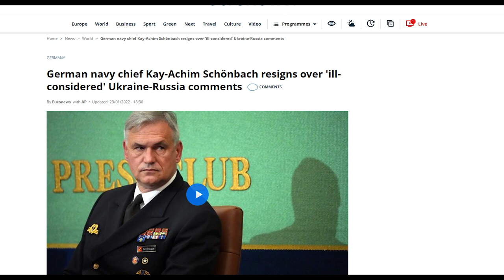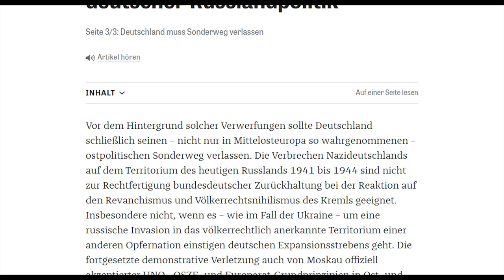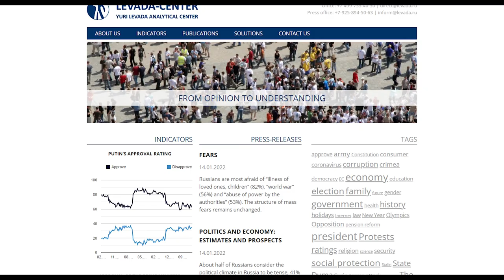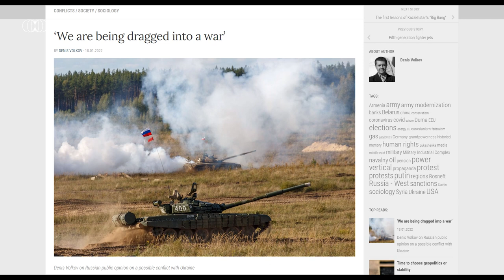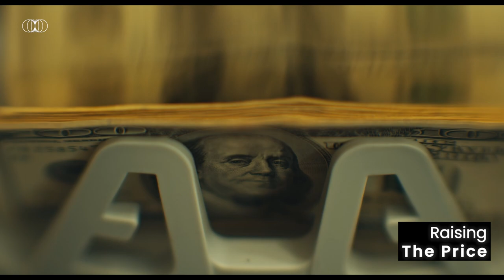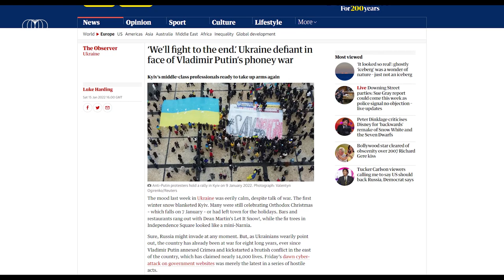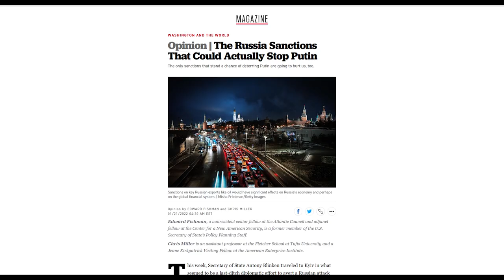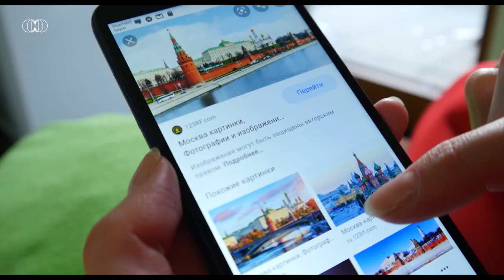Pre-War Chronicles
Europe is on the brink of war, potentially the biggest in 80 years. We take a look at the highlights of the current period of nervous anticipation. Welcome to the next episode of The 20s Report.

00:00 Intro
00:47 Pre-War Chronicles
08:17 Unexpected Adversary
14:48 Provoked to War
19:39 Raising The Price
25:00 Outro

Research & analysis: Hubert Walas
Video production: Hubert Walas
Voiceover: Matthew Speidel
Script Edit: Michael Dzurak